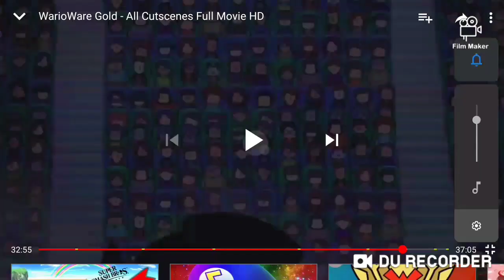Wario Vs.Thanos: Avengers Endgame spoilers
Here's the full final battle and ending to Avengers Endgame.